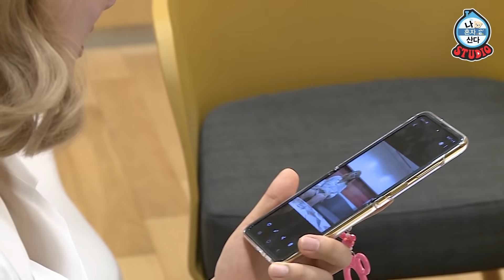(Eng Sub) [나혼자산다 녹화 30분전] 나래와 혜진의 대기실 프로듀스! “뭐가 이렇게 신중해!!!” 결국 폭발한 혜진?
MBC 나 혼자 산다 녹화 날!!
'녹화 30분 전!' 무지개 회원들은 뭘할까?
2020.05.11. 나 혼자 산다 녹화 30분 전!

ㅋㅇㅅ    “나 좀 꾸며줘...”
나래    “그게 뭔데?”
혜진   “그거 어떻게 하는 건데?”

그렇게 시작된 세상 꾸밈없는 그녀들의
꾸.안.꾸? NO!
YES! 꾸꾸~~~
나래와 혜진의 [대기실 PRODUCE]
혜진   “야 너 너무 성의 없는 거 아니야?”
나래   (어딘가 맘에 안 듦)
혜진   “뭐 이렇게 쓸데없이 신중해!!!”
나래   (오열)
그 꾸밈의 결과! 영상으로 확인하세요 :)

‘나 혼자 산다 본방’ 30분 전!
금요일 밤 10시 30분 On Air!!

- 매주 금요일 밤 11시 10분 MBC '나 혼자 산다' 본방사수!
  심심할 땐 언제나 유튜브에서 '나 혼자 산다 Studio'를 검색하세요!